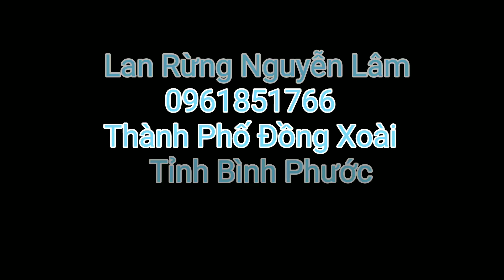Phiên bán hàng ngày 5/3/2020 đt: 0961851766, đt bàn: 0271.3889669